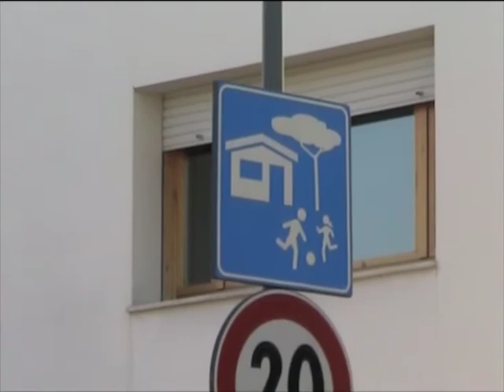Cementificazione a Conegliano costruire